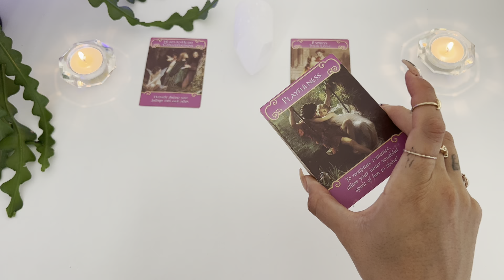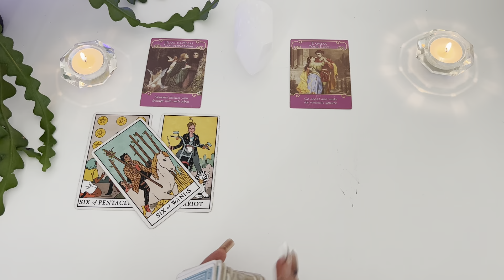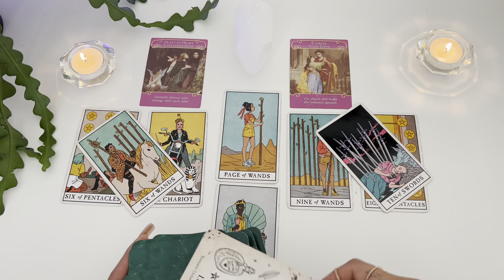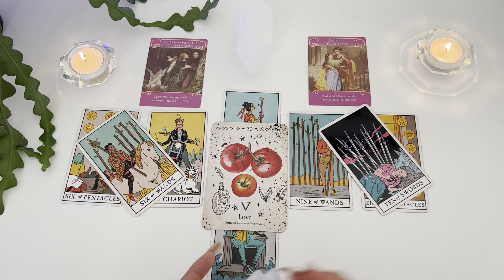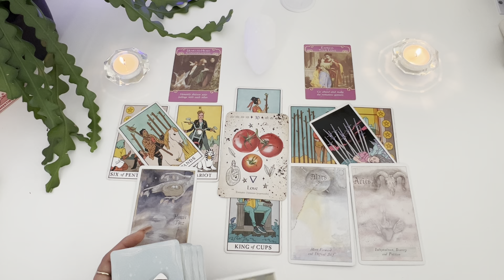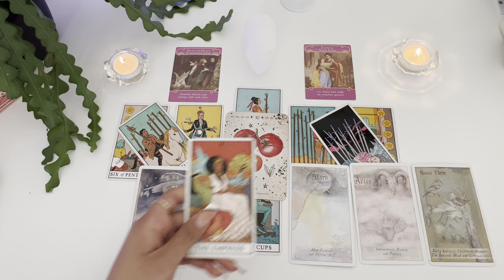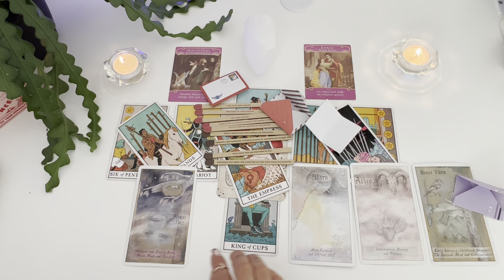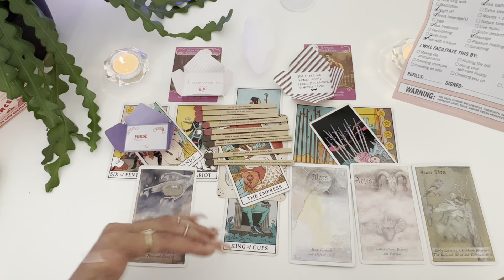♋️ cancer 💓what you need to know rn 💓love tarot reading